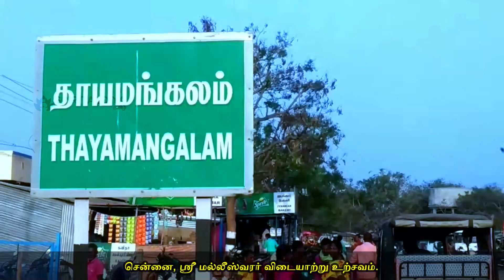குழந்தை வரம் கொடுக்கும் விரதம் | திருவோண விரதம் | Thiruvona Vratham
Spiritual Diya channel where we are engaged in providing Spiritual and Devotional content in our official YouTube channel. You will find videos on Spiritual Tour, Spiritual Events, Temple Story, Event History, Bhajans, Aarti's, Mantras, Meditation Chants, Yoga, Raasi Palan and many.

Threads        @spiritualdiya